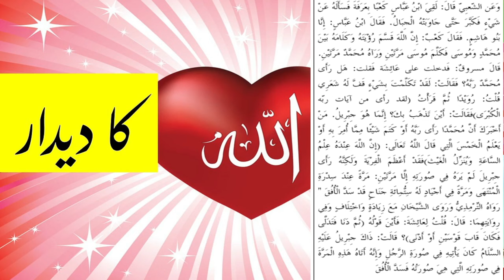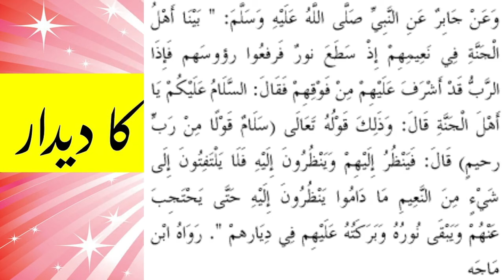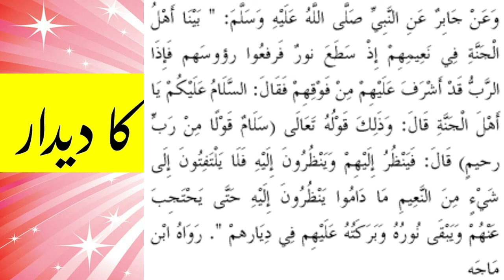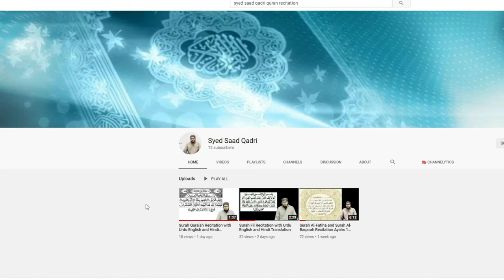Meraj ki Raat - Kya Nabi ne Allah ko Dekha? Kya Nabi ko Allah ka deedar huwa?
0:00 Channel Intro